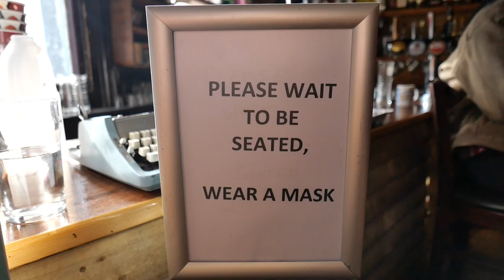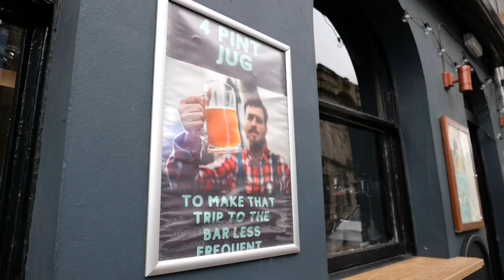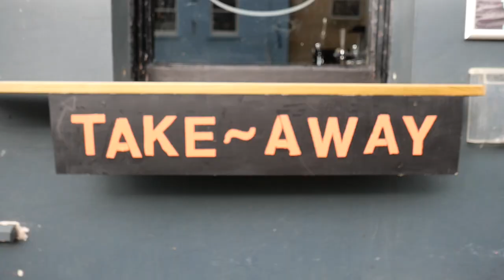Bristol Fringe, Clifton.